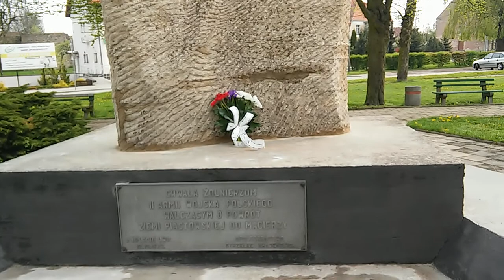Kwiaty od organizacji "Почетный караул " pod pomnikiem polskich żołnierzy w Strzelcach Krajeńskich.